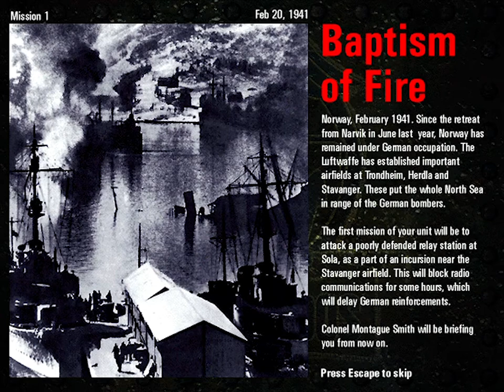Commandos: Behind Enemy Lines 📝 Briefing 🛢️ Mission 1: Baptism of Fire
Briefing of Mission 1, taking place at Stavanger Airport, Sola, Norway, Feb 20, 1941.
Scenario: Mission 1: Baptism of Fire

Game: Commandos: Behind Enemy Lines (1998)
Developer: Pyro Studios
Publisher: Eidos Interactive